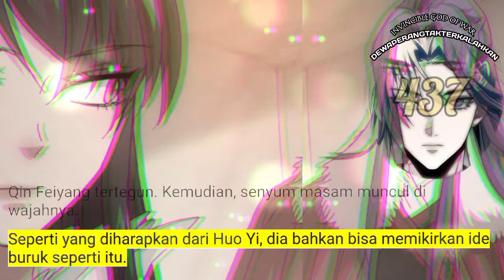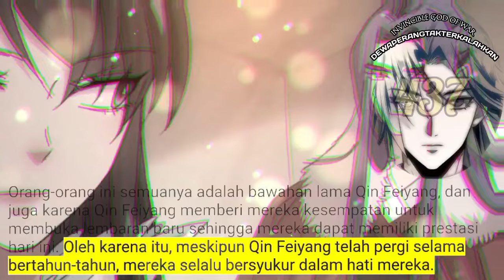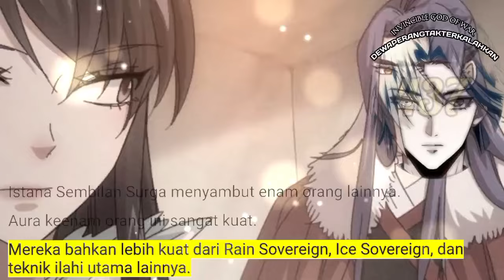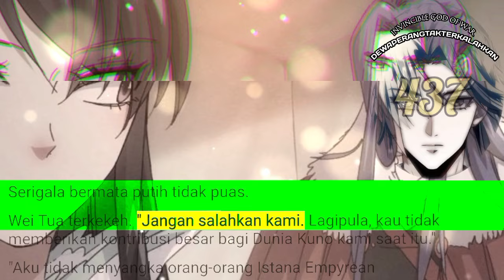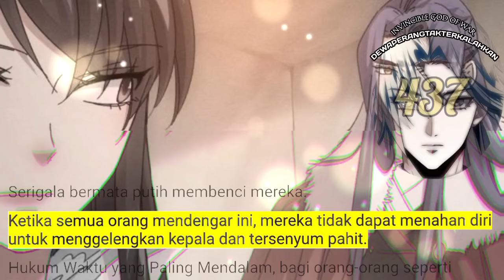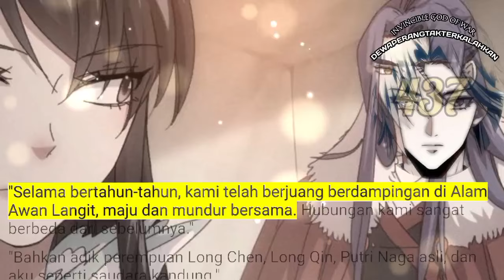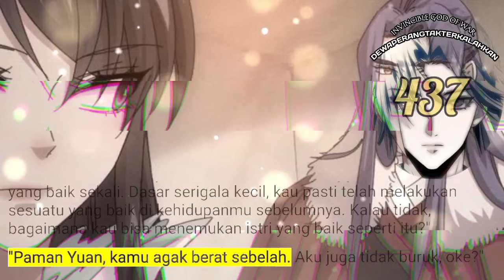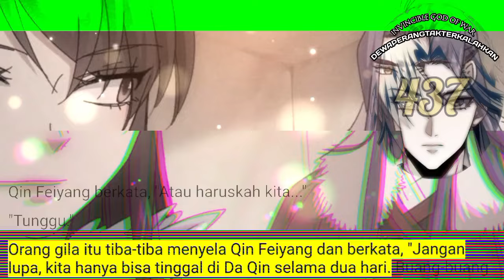Dewa Perang Tak Terkalahkan season 437